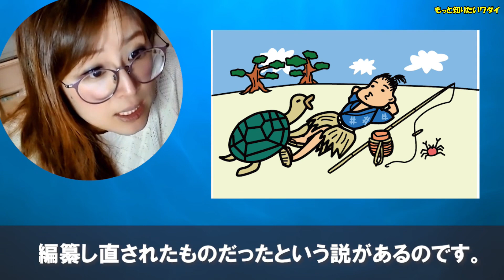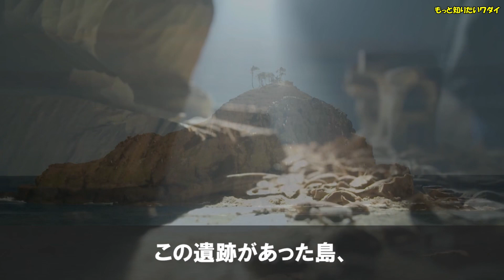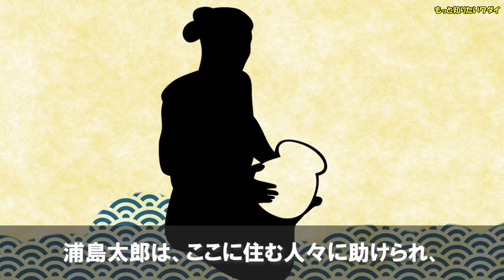浦島太郎の竜宮城は実在していたとされる理由と考えられる龍宮城の正体とは・・・。【世界謎ミステリー】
実は私達が知っている浦島太郎は明治から昭和にかけて編纂（へんさん）し直されたものだったのという説があるのです。そして浦島太郎が実在の人物だったという話も残されています。

となると、浦島太郎が行ったという龍宮城とは、
どこを指しているのでしょう？

そこで今回は浦島太郎と龍宮城の関係について考察していきたいと思います。

動画を見たらあなたの意見や感想聞かせてください♪

またチャンネルを育ててもっと多くの動画をこれからもお届けしていきたいので、ぜひ評価の方で応援も頂けたら嬉しいです。

【もっと知りたいワダイ　回覧板】
みんないつも見てくれてありがと～！
分かってると思うけど改めて案内させてね♪

このチャンネルでの動画はあくまでもフィクションで創作なので
誰かを誹謗中傷したり、嫌な気分にさせるのが目的ではないし
何かの陰謀や事件、事実を証明するためのものじゃないよ。

だから推理したり、考えたり、笑ったり、ぼ～っと見たり、
創作の物語として純粋に楽しんでいってね♪